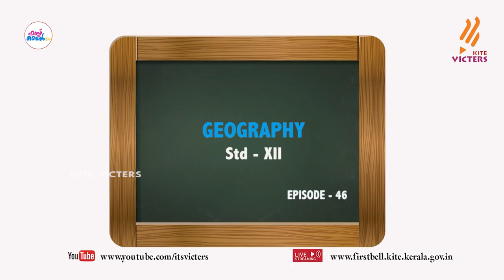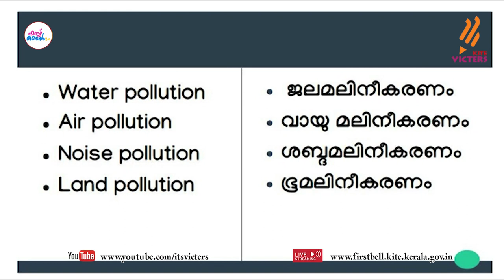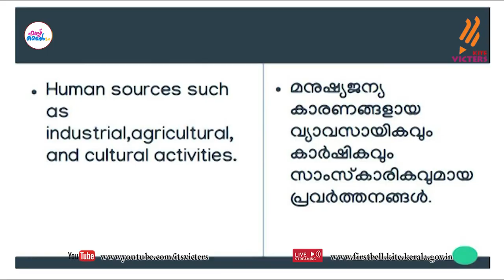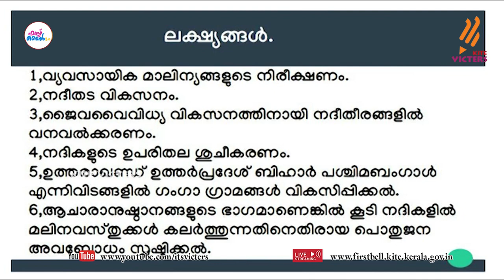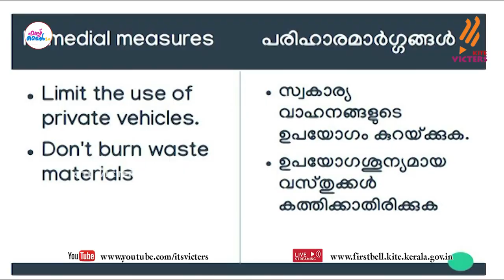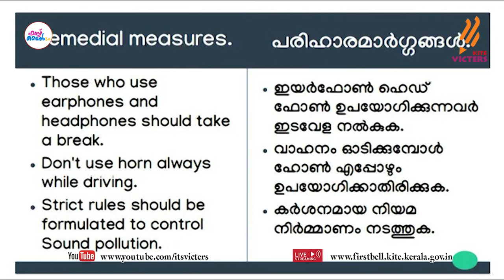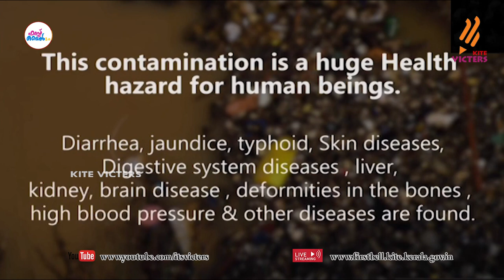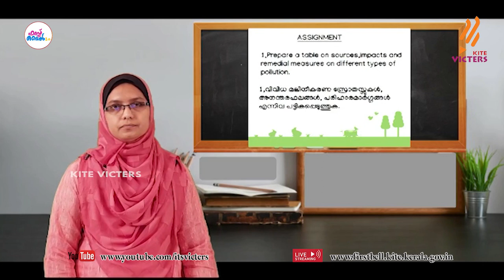youtube video #-43Liyt7Lmw